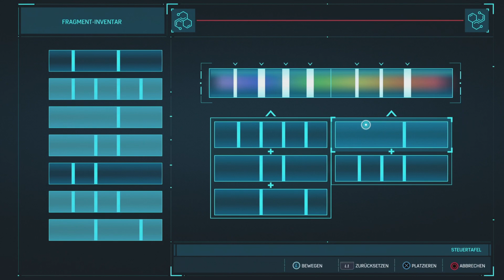What another Spider-Man Marvel's Spider-Man part 30